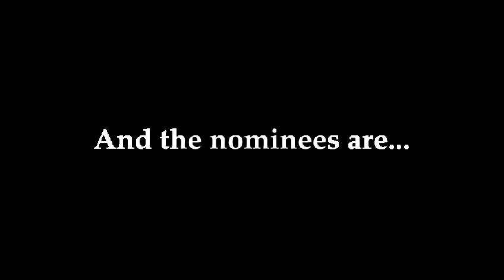Best Lead Player - Season 13 - 2011 Cassone Channel Honors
- voting ends Wednesday, September 28, 2011 - full nominations list comes out Sunday, September 11, 2011 and winners will be revealed on Sunday, October 2, 2011 - YOU can VOTE DAILY!  2007 - Congratulations to the nominees...